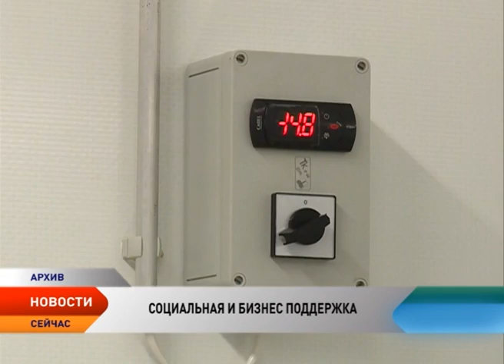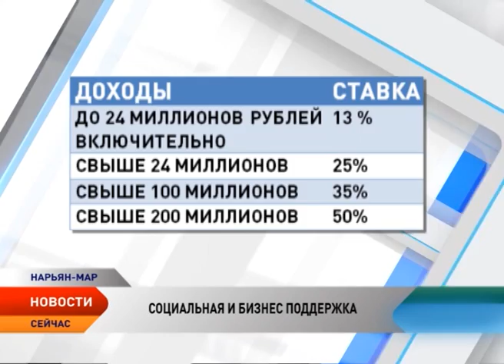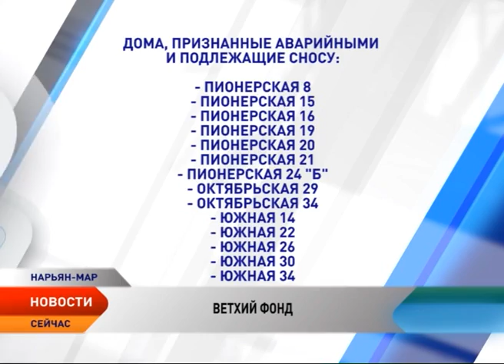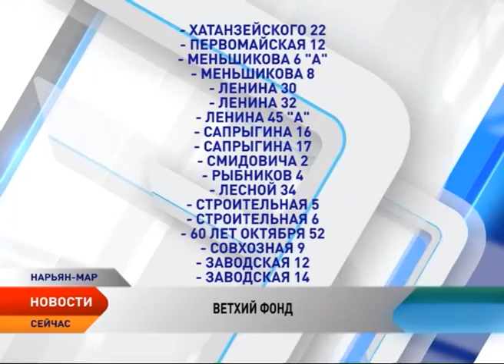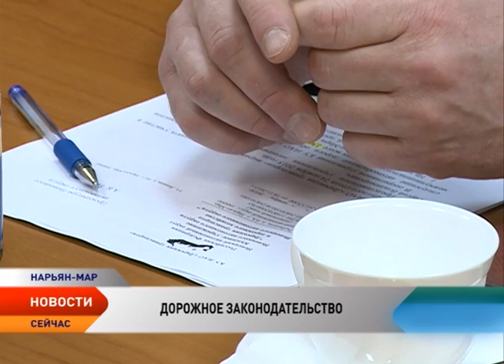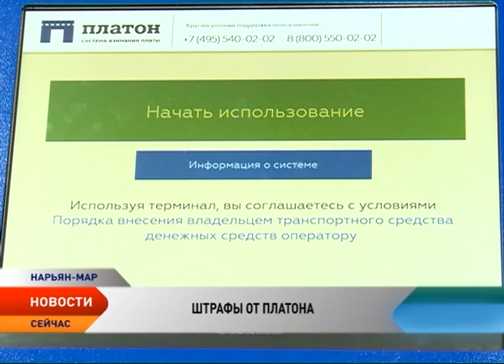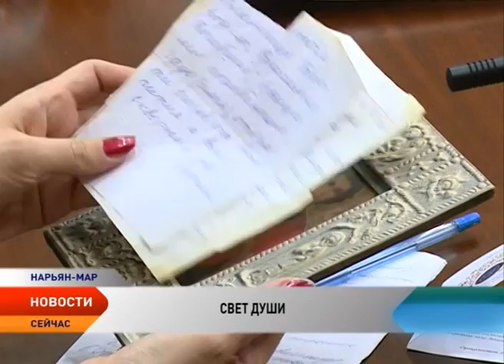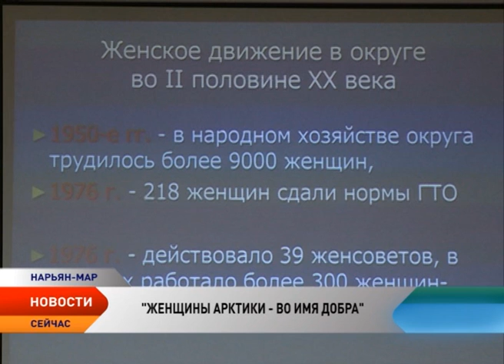Новости Ненецкого округа от 25.11.2015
Новости Ненецкого округа:

Прокуратура НАО зафиксировала свыше ста нарушений в сфере содержания, эксплуатации и строительства дорог.

Ненецкий округ может стать первым регионом в стране, где будет принят закон о снегоходных трассах.

Ветхий фонд. В НАО формируют второй этап программы аварийного жилья.

Заморозят на пять лет. В России жителей домов, где недавно был проведен капитальный ремонт, могут освободить от уплаты взносов на эти цели.